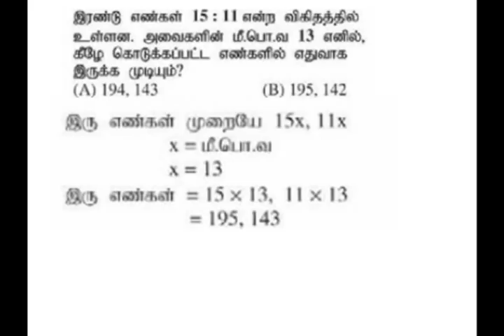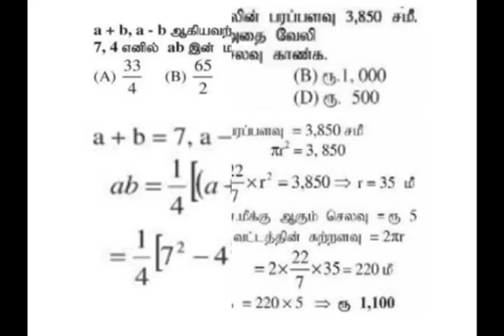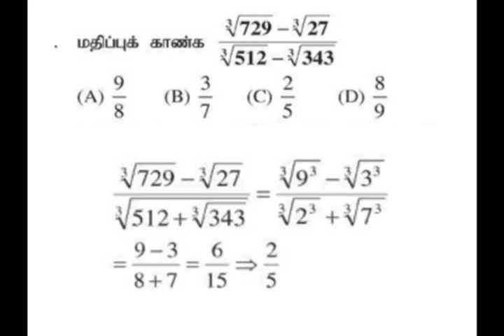Top 10 tnpsc question - கணிதம் (Shortcuts) வினா விடைகள்